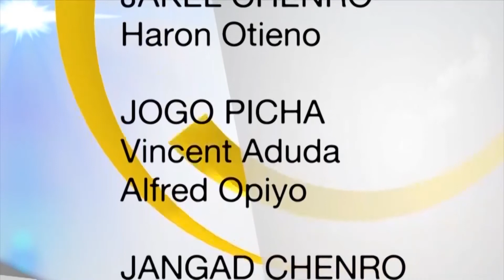PUR GI KWANO(Farming Show):" Pith Mar Dhiang' " Kod Haron Otieno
Chenro Mar Pur Gi Kwan En Chenro ma wagoyoe mbaka e weche mag pur kendo sumo rieko kuom jogo ma osechako time kendo dhi nyime kode.